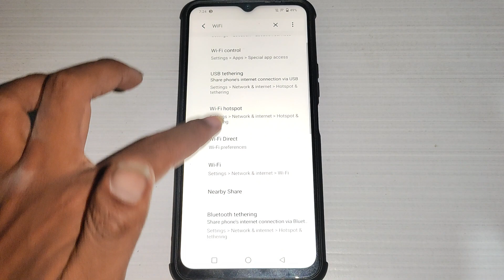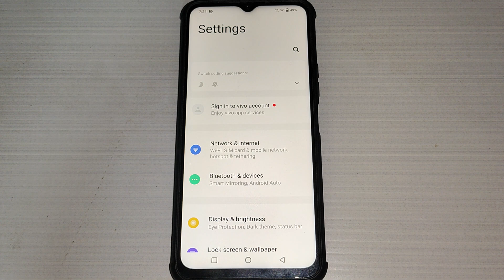WiFi network forget kaise kare Vivo Y12,how to forget WiFi network Vivo Y12